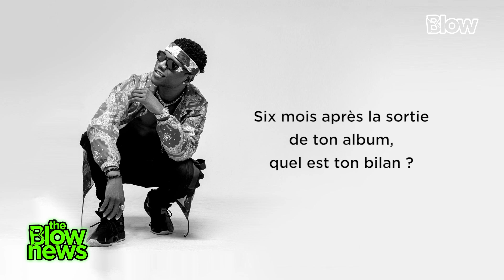🥰Le fils du pays, Nikanor en pleine répétition en ce moment pour vous offrir un concert live inédit